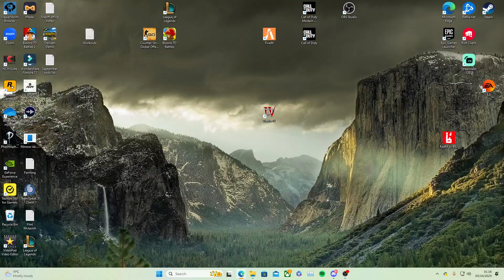STRANGER BUYS N3ON $1500 LOUIS VUITTON SHOES!!